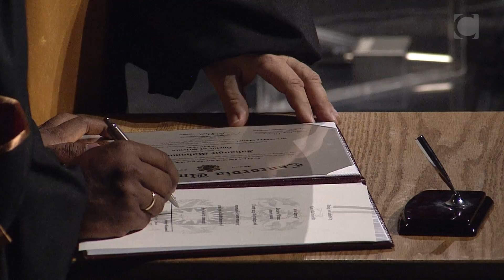Jahangir Mohammed, 2017 Concordia Honorary Doctorate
Faculty of Engineering and Computer Science • Faculté de Génie et D’Informatique
Recipient • Récipiendaire